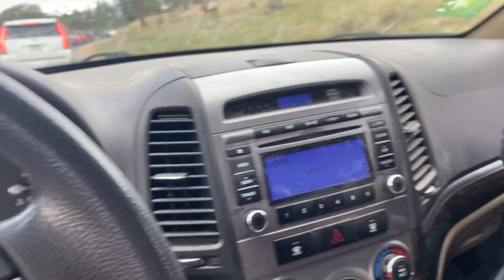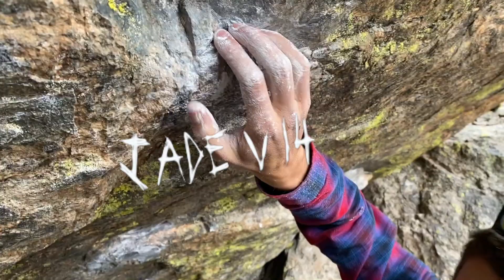I got altitude sickness in chaos canyon. Altitude Sickness Season 2 Episode 1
the crew makes an early season quest to upper chaos canyon to. attempt wildcat v12 and jade v14